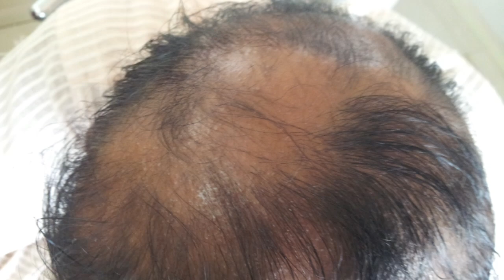Atlas of Hair Diseases | Dr Bhutada Tricology Clinic